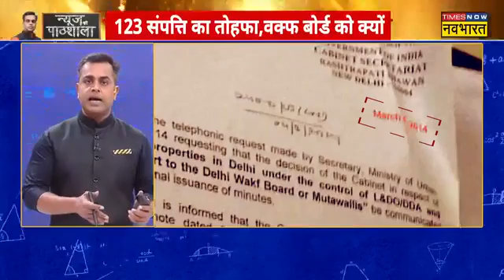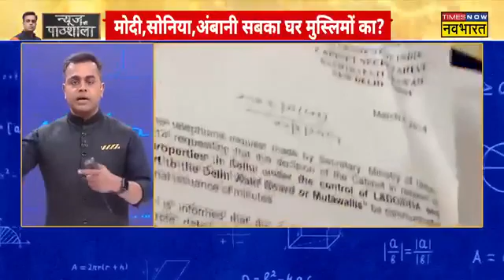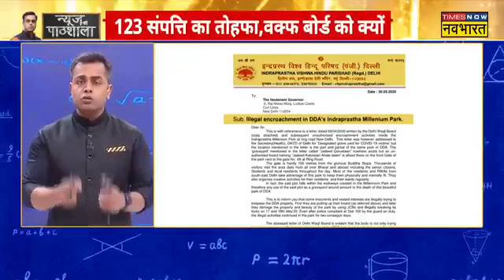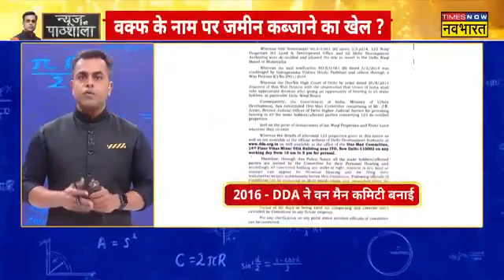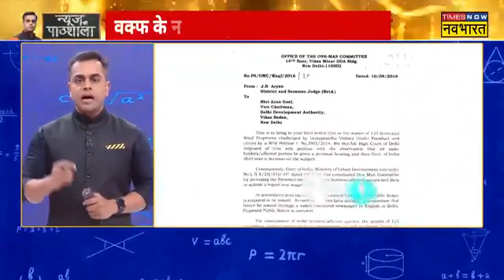हिंदुओं की संपत्तियों पर दावा करने वाले बताएं उनको ये संपति उनके बाप को दहेज में मिलीथी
हिंदुओं की संपत्तियों पर दावा करने वाले बताएं ..
उनको ये संपति उनके बाप को दहेज में मिली थी
या उनकी अम्मी को नजराने में??और उनको देने वाले भी
 बताएं कि ये जमीनें तुम्हारा बाप की थी या देश की जनता की?
चुनाव अधिसूचना से सिर्फ एक दिन पहले 5 मार्च 2014 को Congress के नेतृत्व वाली तत्कालीन UPA सरकार ने लुटियंस दिल्ली की 123 प्राइम प्रॉपर्टीज को Delhi Waqf बोर्ड को सौंप दिया था।

 RobertLewandowskigroup